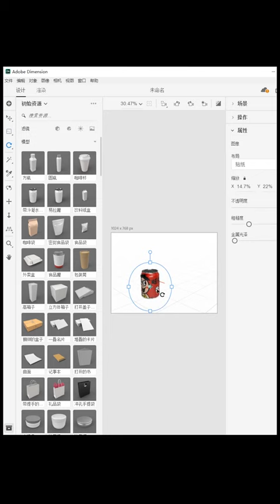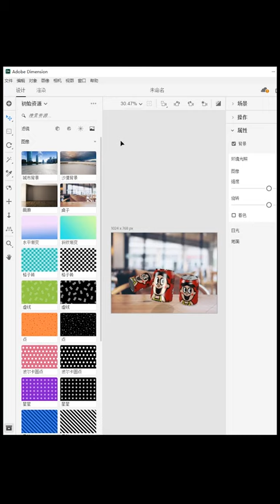CorelDRAW Tutorial for Beginners 2022 初学者完整教程 coreldraw # 303